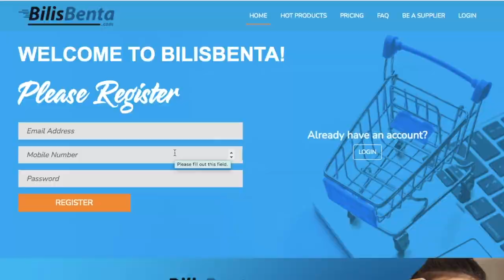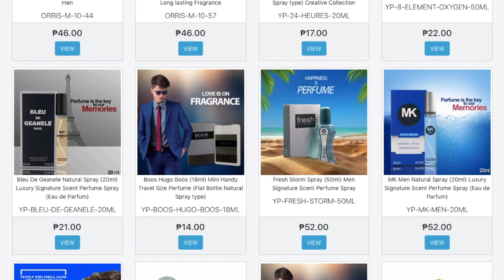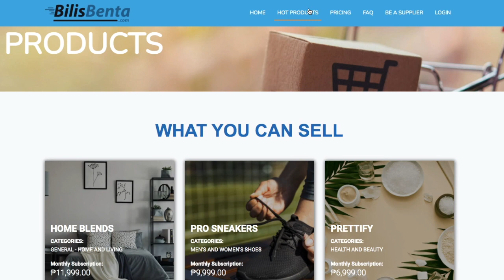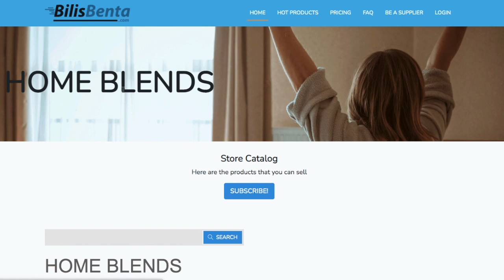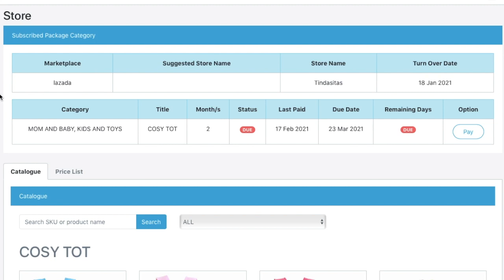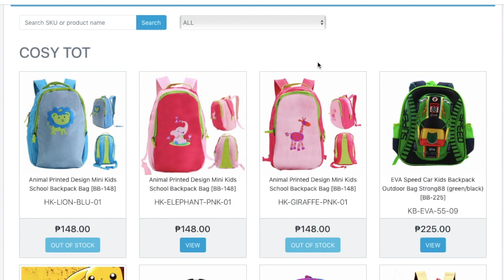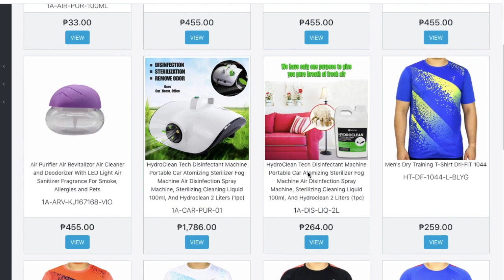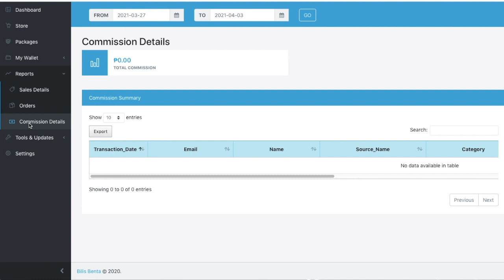Sell In Lazada and Shopee With No Stocks On Hand!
In this video, we are going to talk about how you can sell online, specifically in Lazada and Shopee with No Stocks On Hand! Yep, that's right, we are going to talk about dropshipping in Lazada and Shopee!